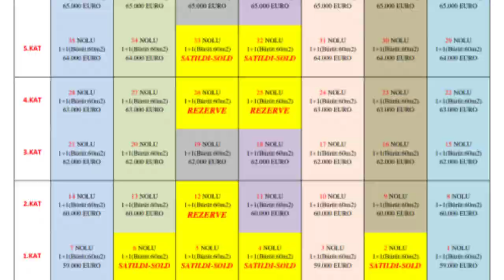Новый проект в Алании со всей инфраструктурой с беспроцентной рассрочкой | Недвижимость в Турции